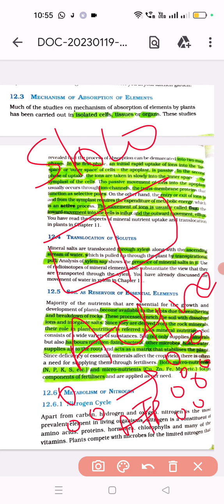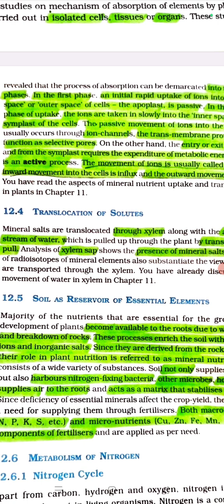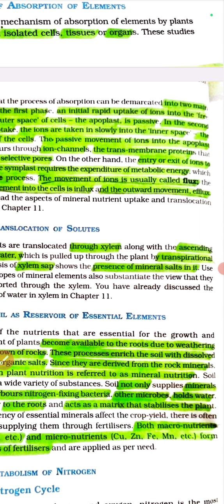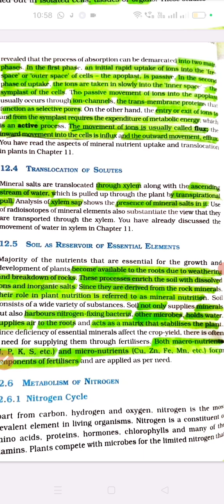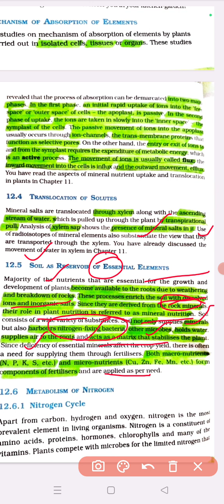Mechanism of absorption Mineral Nutrition biology class11#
Mechanism of absorption mineral nutrition #11#biology